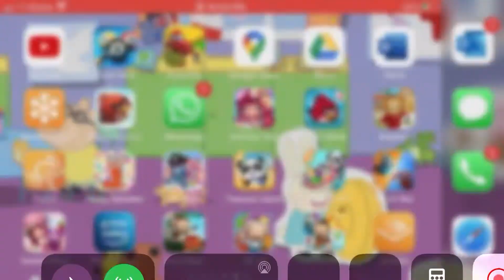August 29, 2020